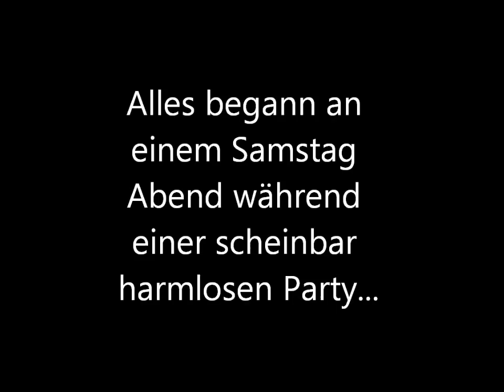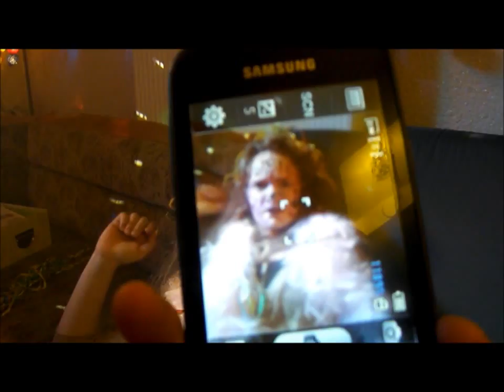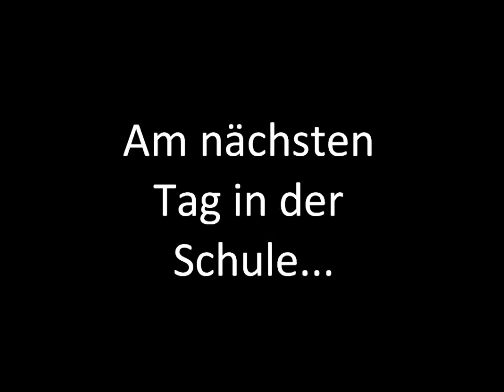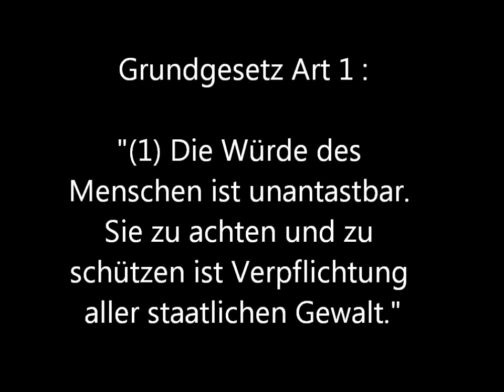361 Grad Respekt - Stoppt Mobbing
light by Sven K.